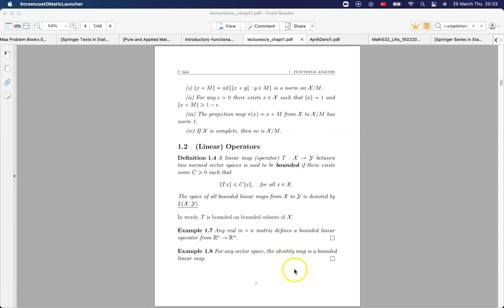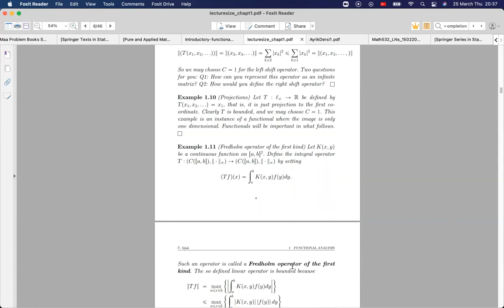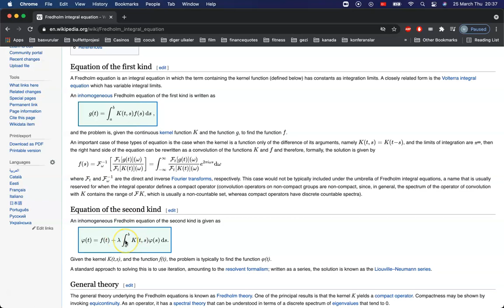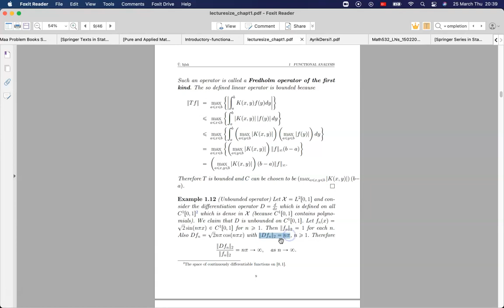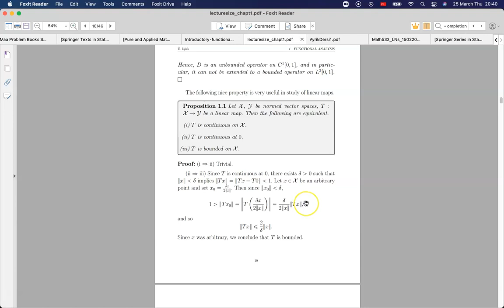Math 532 Lecture 4 Bounded linear operators I